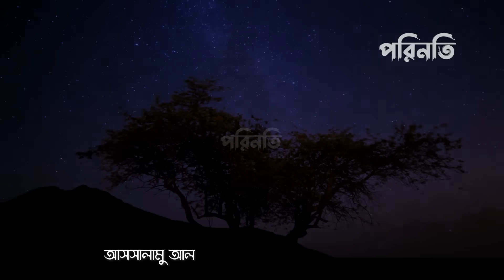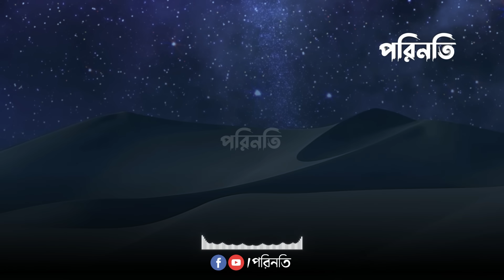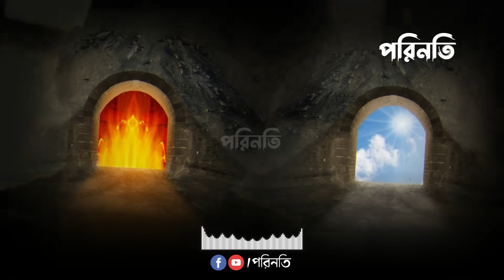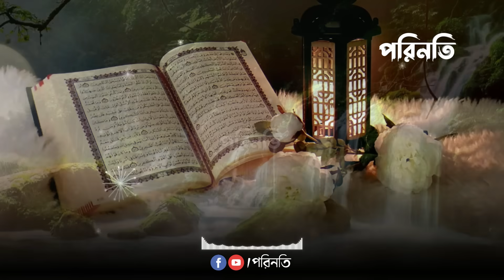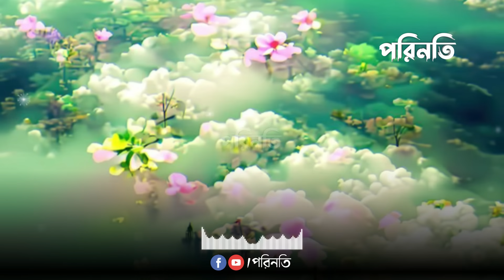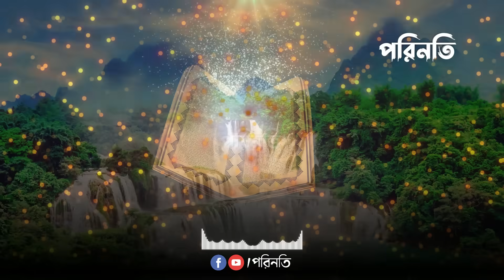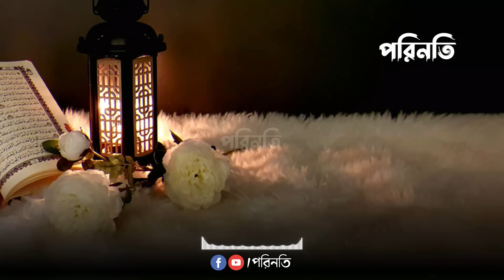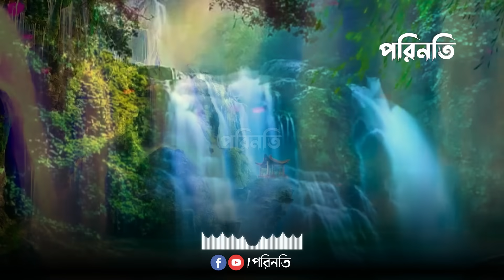অধিকাংশ জান্নাতি || অধিকাংশ বেহেশতী || Jannat || Heaven || behest